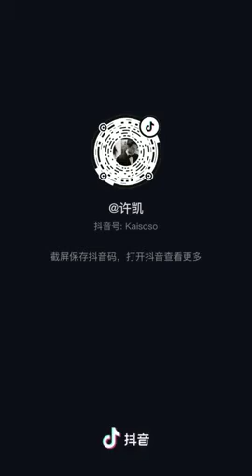xu kai tiktok xukai 🥰😍😘